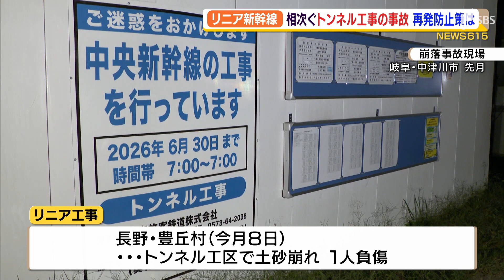相次ぐトンネル工事の事故 リニア新幹線 再発防止策は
リニア中央新幹線のトンネル工事で事故が相次いだことを受け、ＪＲ東海が再発防止策を話し合う「安全推進協議会」を行いました。

　‹ＪＲ東海　宇野護副社長›「（事故が相次ぎ）世の中からのご反応といいますか、厳しい大変厳しい反応があったと思います。今回、リニア工事に関する『中央新幹線安全推進協議会』というものを立ち上げるということにいたしました。当社とゼネコンさんの気持ちを一つに、強力な態勢で事故防止に取り組んでいこうということが目的でございます」
　１１月２４日、都内で行われたリニア中央新幹線の「安全推進協議会」は、事故が相次いだことを受け、ＪＲ東海が施工企業と再発防止策を話し合うために立ち上げたものです。初回となる２４日の会合では、トンネル工事に関わる大手ゼネコン各社の担当者らが出席し、山間部の工事の安全について意見交換しました。リニアの工事を巡っては、１０月２７日に岐阜県中津川市のトンネルで崩落事故が発生し、作業員２人が死傷。１１月８日にも長野県豊丘村のトンネル工区で土砂崩れが起き、１人が負傷する事故が起きました。リニア中央新幹線は静岡県内でもトンネル工事の計画があり、１０月、死亡事故が発生した直後、川勝知事はＪＲ東海に再発の防止を求めています。

１１月２４日　ＳＢＳテレビ「ＯＲＡＮＧＥ」放送